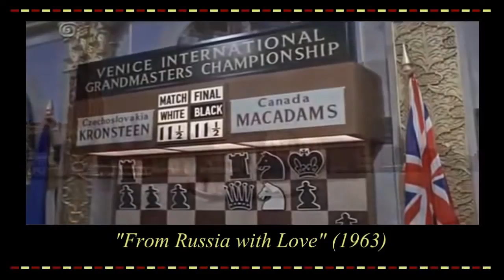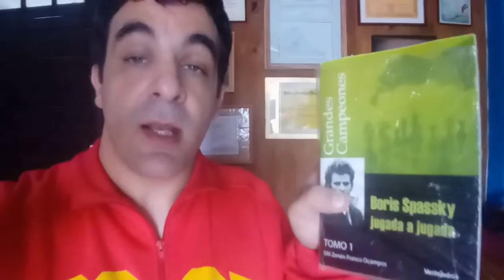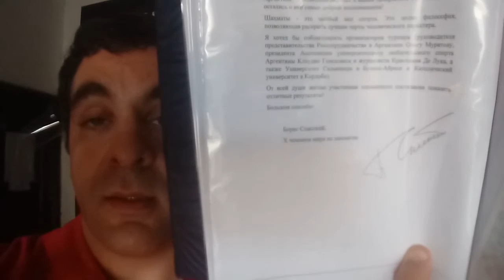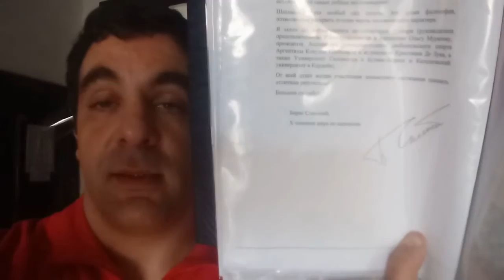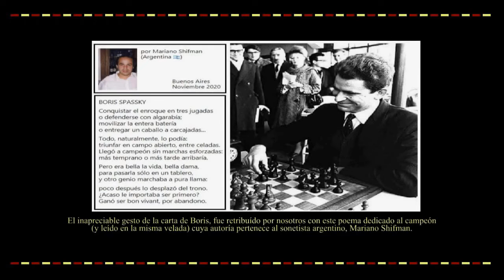La gran fama de Boris Spassky ☭🇫🇷 (enero 30, 2021)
84° cumpleaños de Boris Vasilievich Spassky (nacido en enero 30, 1937)
10° Campeón Mundial de Ajedrez.

LINKS sobre SPASSKY

00:00:00 - 00:03:16   Inicio e introducción del autor
00:03:17 - 00:09:44   Spassky vs. Bronstein (1960) llevada al cine en 1963
00:09:45 - 00:11:00   Spassky mencionado en una serie animada para niños (1997)
00:11:01 - 00:13:09   Spassky plasmado en la película "Pawn Sacrifice" (2014)
00:13:10 - 00:18:57   Agradecimientos y eventualidades ligados a Spassky (por el autor)
00:18:58 - 00:19:18   Carta enviada por el mismísimo Spassky para nosotros (diciembre 2020)
00:19:19 - 00:21:25   Diez cuadros del décimo (fotogalería seleccionada de Boris V. Spassky)
00:21:26 - 00:22:35   Cierre con Spassky encendiendo un puro frente a Karpov en Londres 1982
00:22:36 - 00:22:58   FIN